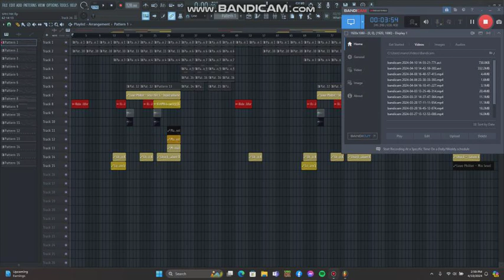SPECTRE (FLP STOCK PLUGINS REMAKE)